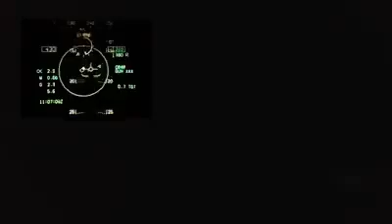IndianAirForce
I support our INDIAN DEFENSE -ArmyNavyAirForce